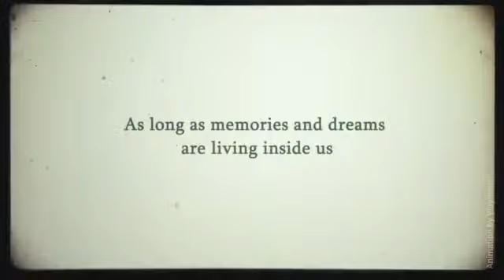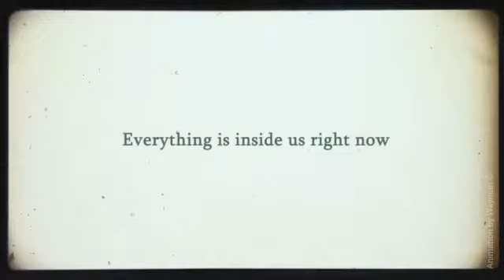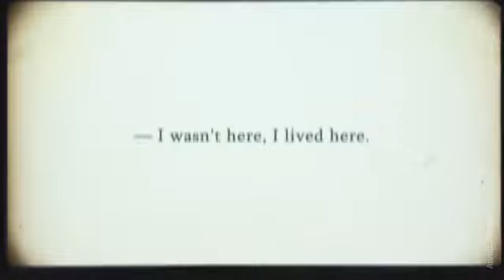Memories III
You can easily add more slides
    You can add your video instead of photos
    Sound effects are included
    Video tutorials are included
    ?ompatible with CS5 and above
    No need for additional plug-ins